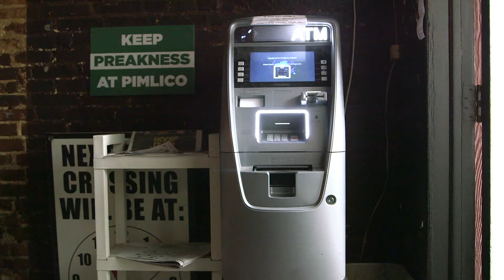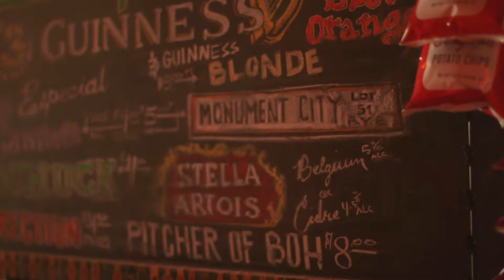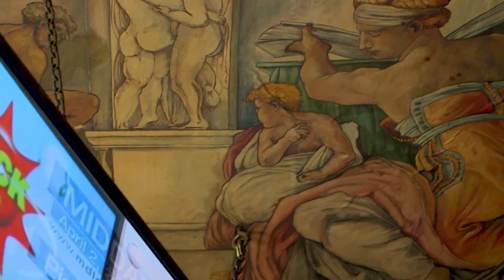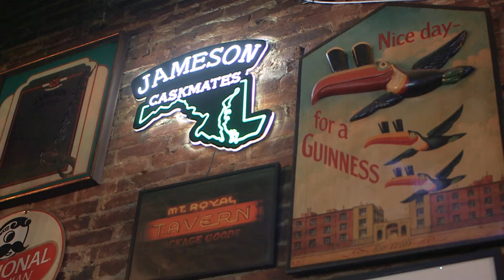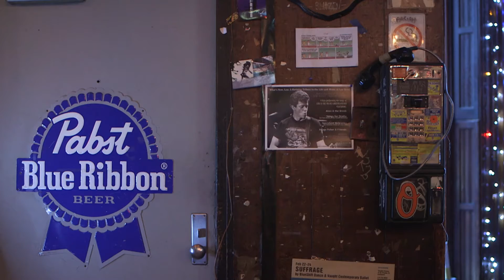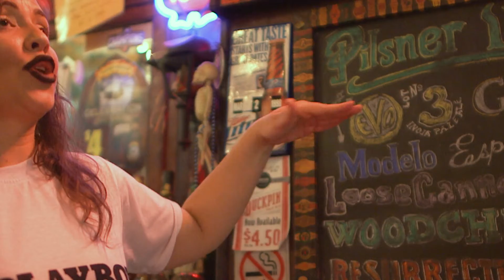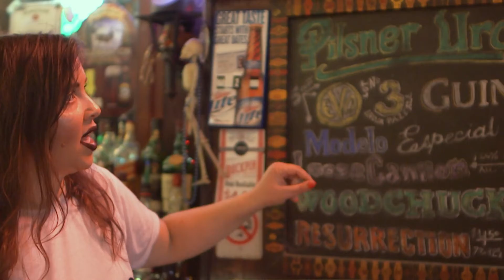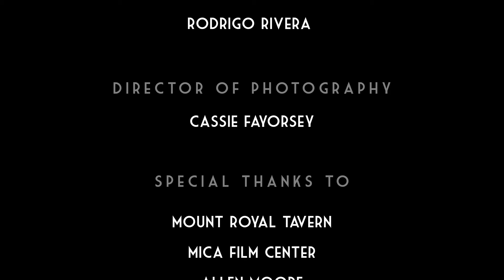The Dirt Church